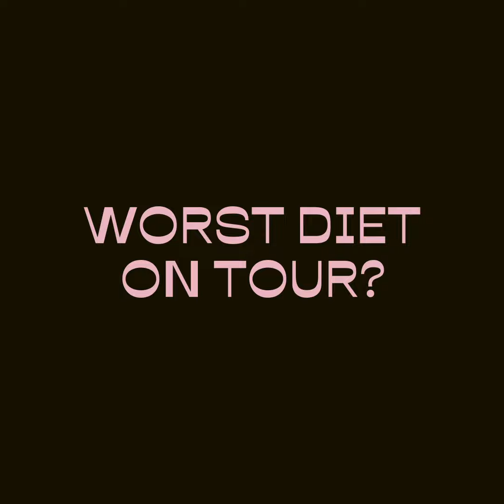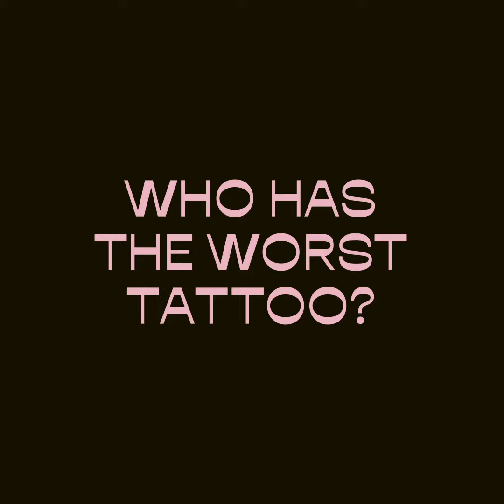How Well Do The Members Of POND Know Eachother? | LNWY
Ever wondered how well the members of POND know each-other? We put them to the test.

read. watch. listen.